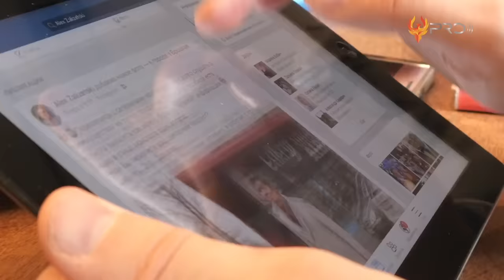WANITA PENAKLUK RAJA DANGDUT ! Inilah 7 Istri Cantik Rhoma Irama yang Rela Dipoligami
Jika kalian adalah dangdut lovers, pasti kalian juga ngefans sama Raja Dangdut tanah air kan. Selain karena pesona dan suara merdunya, Rhoma Irama juga terkenal pernah menikah lebih dari sekali alias poligami. Namun, wanita yang pernah diperistri olehnya ada yang jarang bahkan tak pernah muncul di layar kaca. Padahal sudah ada 7 wanita loh yang pernah dinikahinya. Berbicara soal istri dari Rhoma Irama, kalian pasti penasaran kan siapa saja mereka ? Nah, agar kalian tau, langsung saja... Berikut ini adalah 7 Istri Cantik Rhoma Irama.